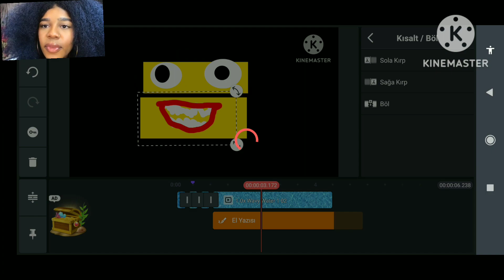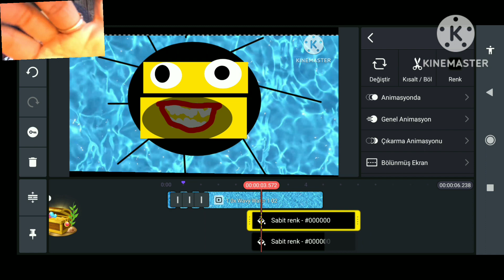20 Nisan 2023